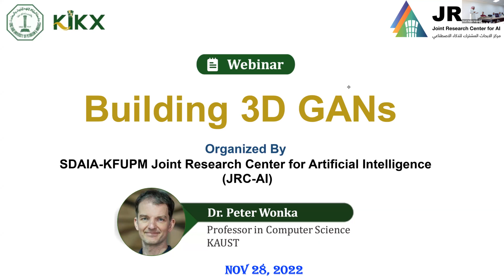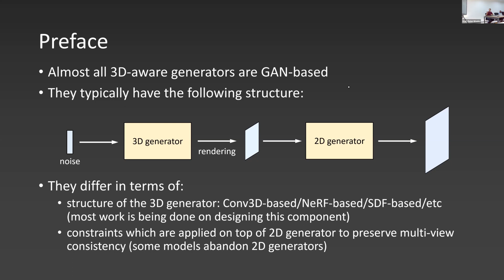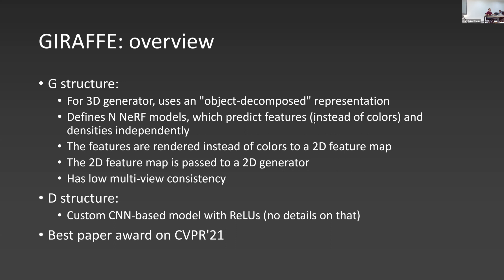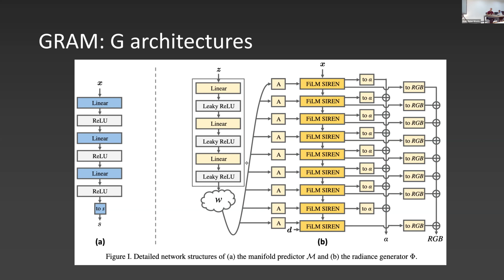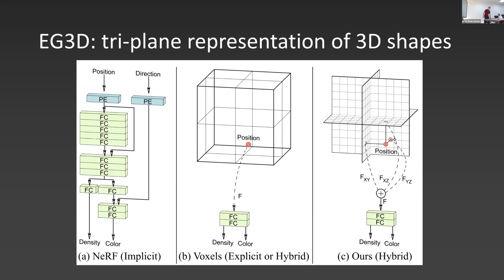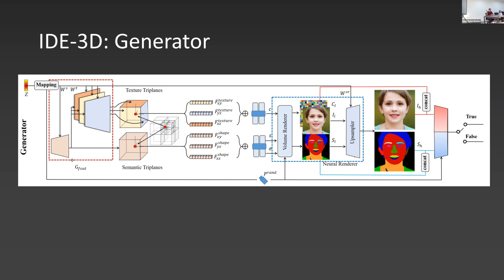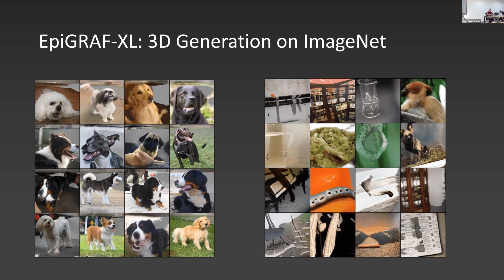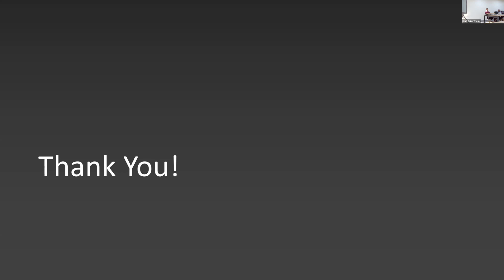Webinar: Building 3D GANs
Abstract:
Generative models for image synthesis achieved remarkable success in recent years and enjoy a lot of practical applications. While initially they mainly focused on 2D images, recent research explored generative frameworks with partial 3D control over the underlying object in terms of texture, structure decomposition, novel view synthesis or lighting manipulation. In this talk the speaker will present an overview of the field, discuss concepts of some of the most important architectures, EG3D, and discuss recent papers in 3D GAN architecture, editing, and domain transfer. The talk will explore a list of recent papers in this area and will highlight the speaker&#39;s latest effort at his research group of building a 3D GAN without a 2D upsampler (EpiGRAF).

Organized by:
SDAIA-KFUPM Joint Research Center for AI, KFUPM.

Speaker:
Dr. Peter Wonka
Professor in Computer Science
KAUST
Professor Peter Wonka is the interim director of the Visual Computing Center at KAUST. He received his doctorate from the Technical University of Vienna in computer science. Additionally, he received a Masters of Science in Urban Planning from the same institution. After his PhD, Dr. Wonka worked as a postdoctoral researcher at the Georgia Institute ofTechnology and as faculty at Arizona State University. His research publications tackle various topics in computer vision, computer graphics, remote sensing, image processing, visualization, and machine learning. His current research focus is on deep learning, generative models, and 3D shape analysis and reconstruction.